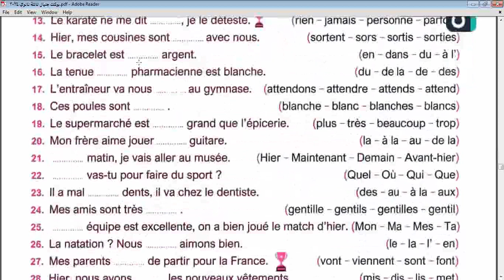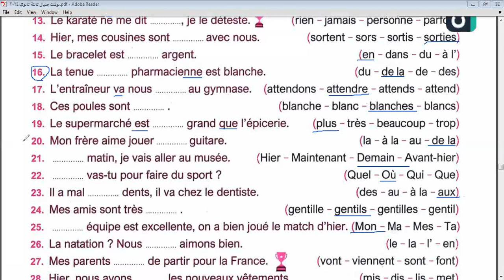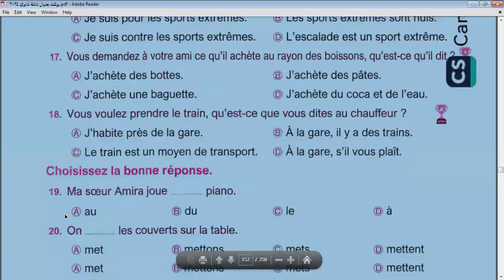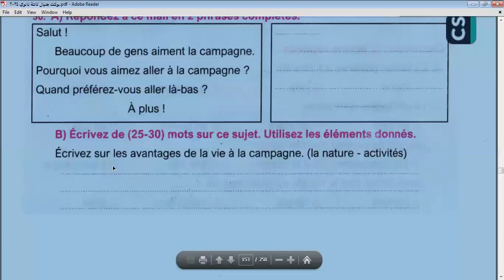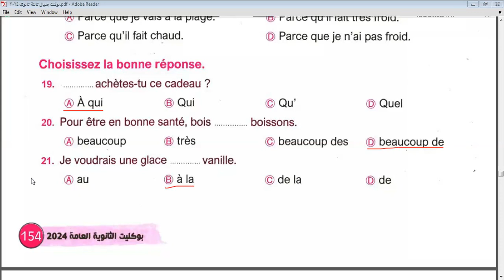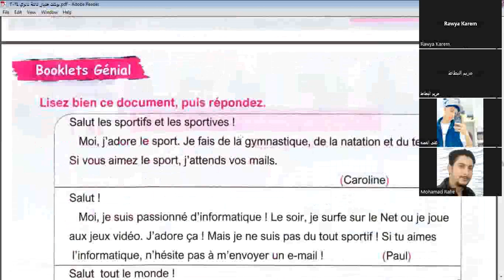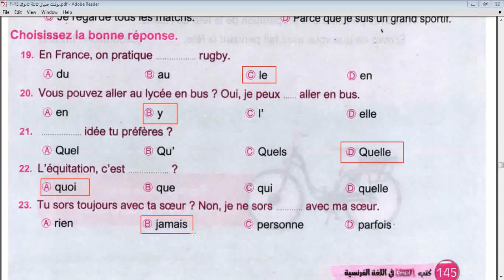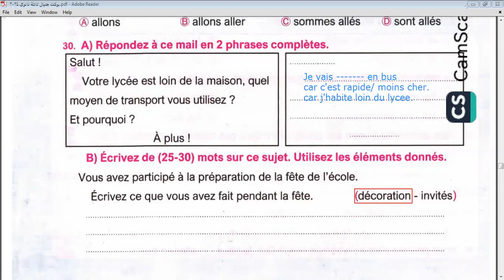حل امتحان الثانوية العامة 2018م دور ثاني وحل كور 15 من كتاب جينيال البوكليت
cours 15
M. Mohamad Abd El-Rafie